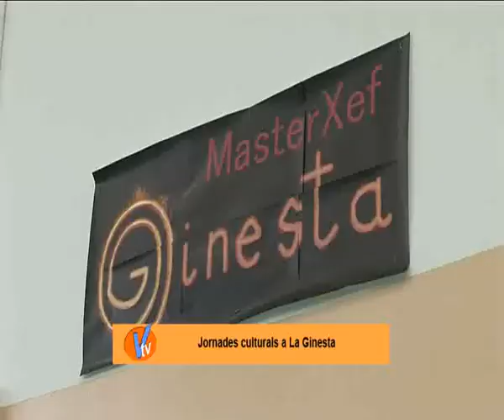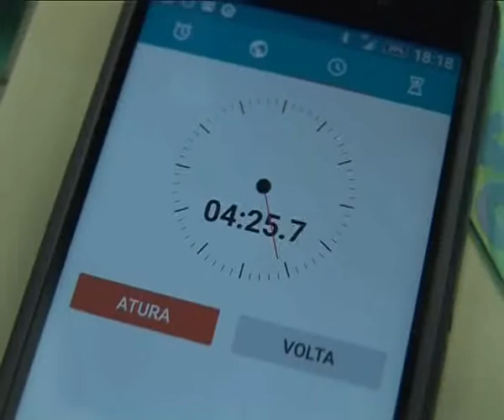Jornades Culturals a La Ginesta - concurs de cuina